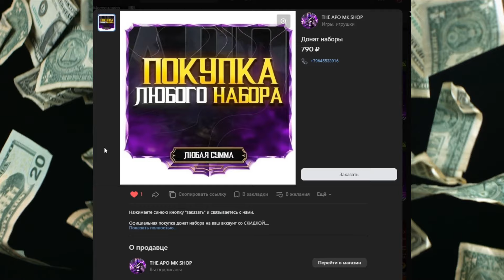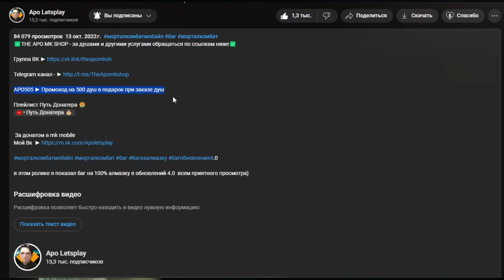ЗАДОНАТИЛ — 4,490₽ НА КОЛЛЕКЦИЮ ШАН ЦЗУНА ИЗ MORTAL KOMBAT 1 & ГЕЙМПЛЕЙ! МОРТАЛ КОМБАТ МОБАЙЛ